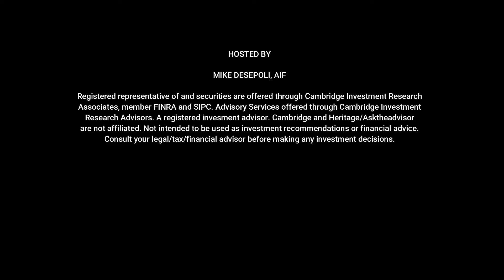10 Ways To Improve Your Finances RIGHT NOW | AskTheAdvisor 70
We all love instant gratification, but it is so difficult to find when talking finances. Success at investing takes time, patience, and more time. but this week you are in luck. Asktheadvisor 70 breaks down 10 actionable ideas that you can put in motion TODAY! Not tomorrow, not next week, but today. Remember, time is your greatest commodity when it comes to investing, so don't waste it.